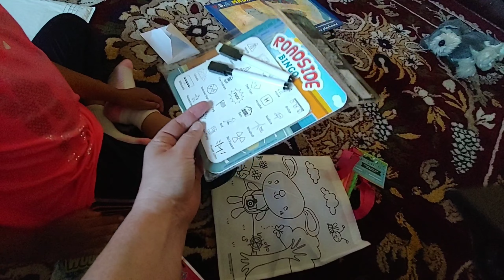YOU TUBE PEN PAL UNBOXING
Thank You Mommy & Mia Homeschool Chronicles!!